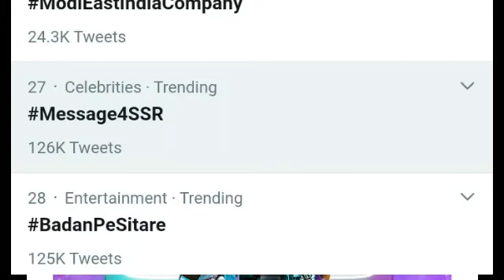Badan pe Sitare Official ,Asim Riaz,Sehnoor,Aman Prajapat Trending on Twitter,